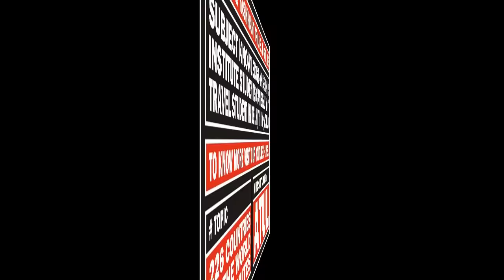WORLD GEOGRAPHY | PRESENTATION BY ATUL ARYA || For || UMESH RAUT: TRAVEL INDUSTRY TRAINING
# WORLD GEOGRAPHY VERBALLY:- Student Of Our Institute Is Telling 226 Countries Of The World In Just 3 Minutes

# TRAVEL AND TOURISM COURSE:

4 Months Of Job-Oriented Classroom Training Course In Delhi For The Students Who Want To Make An International Carrier In Airline + Multinational Travel Company + Travel Agency

_Codes
_Communication Skills
_Country Details
_Gds Commands
_Geography
_Job Updates
_Lecture Videos
_News Updates
_Travel Terminology
_Travel Terms

Regards,